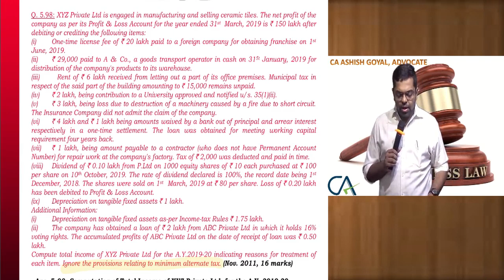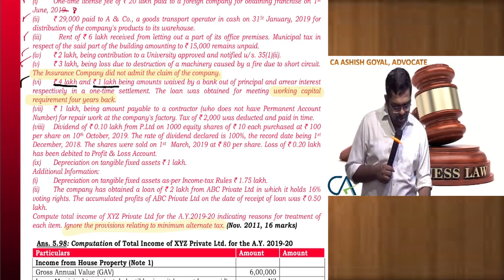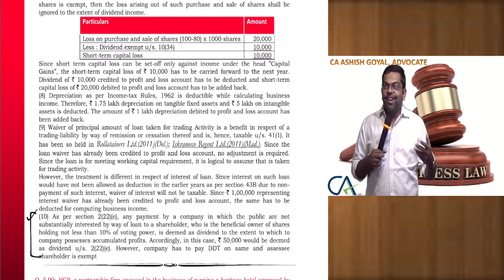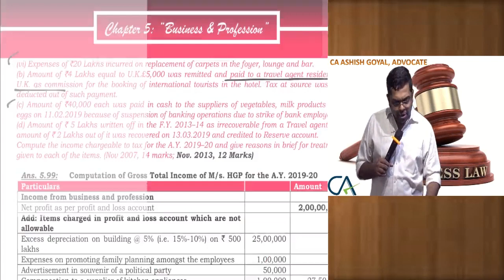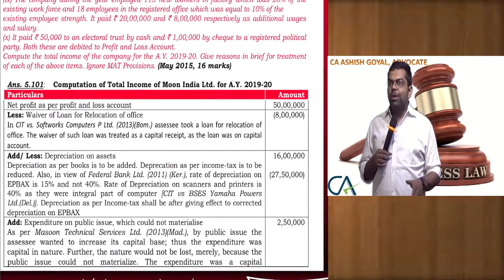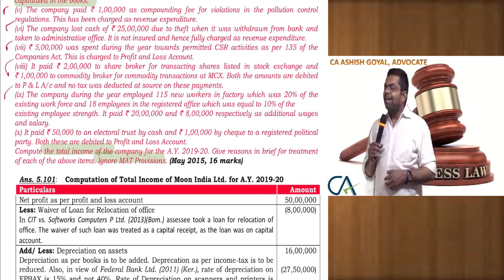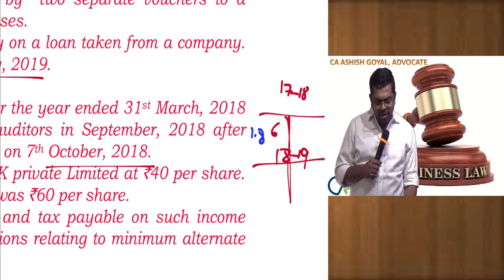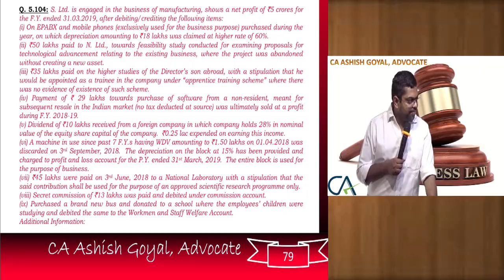DTL - May 19 | Practice Manual | Business & Profession - Part 4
CA Final May and Nov 2019
Continuation to solutions of Practice Manual Questions on Business & Profession,

Just buy our Practice Manual and practice as much as u can with free solutions available on you tube of all major chapters.

Happy Learning..
CA ASHISH GOYAL, ADVOCATE